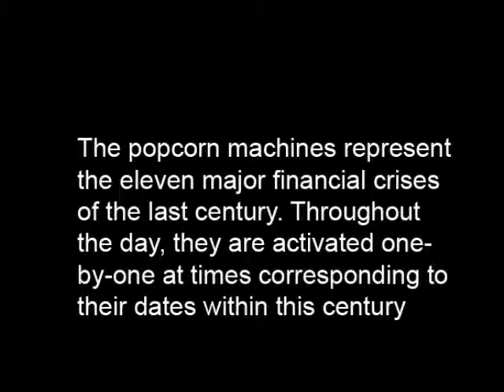The History of Financial Crises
Ellie Harrison - April 2009

Film documenting an installation at Mejan Labs, Stockholm which formed part of the two-person show Transfers and Actions with Casey Reas.

A row of popcorn machines are used to represent the eleven major financial crises of the last century. Throughout the day, they are activated one-by-one at times corresponding to their dates within this century.